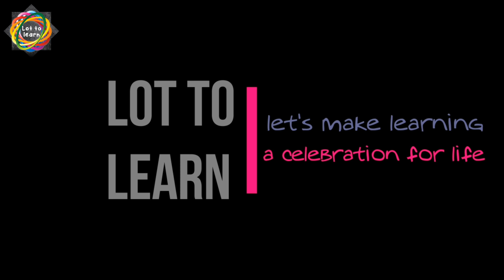How to keep your woman happy |tips for men |women's day special|by Trilekha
To build positive relationship, it is extremely important for men to take care of their wives, to keep them happy. Expressing your feelings, kisses, hugs, complimenting each other can bring back that spark in your relationship which is mostly lost after 8-10 years of marriage.

This video has 8 golden tips that every man can follow to keep his wife happy.

How to keep your woman happy tips for men.

If you want to improve English you should watch these videos too: -

Trilekha
Lot to learn
Lottolearn